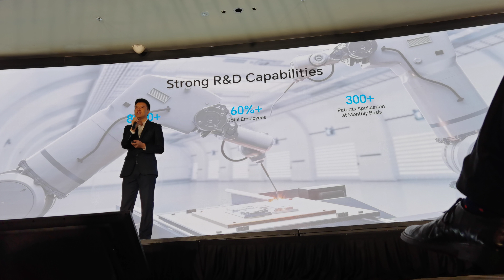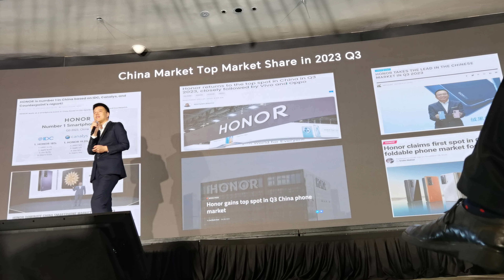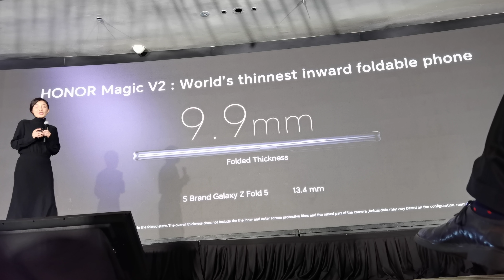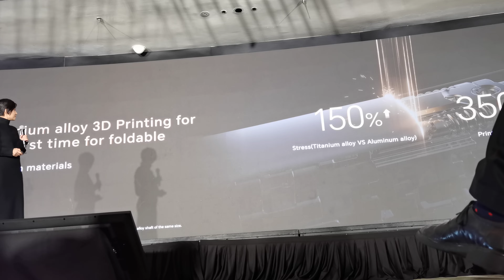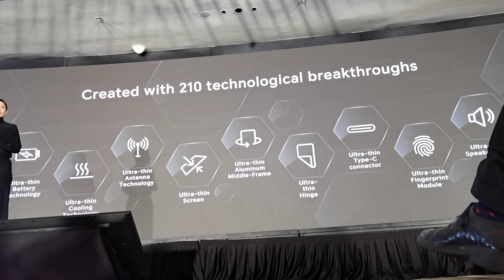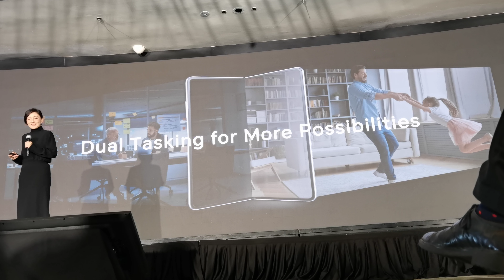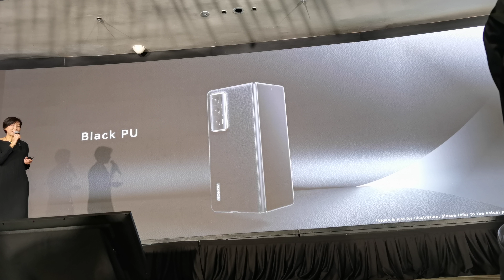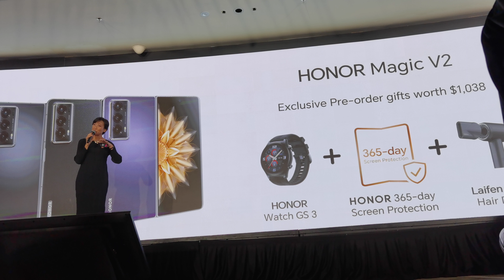Foldable Smartphone Launch